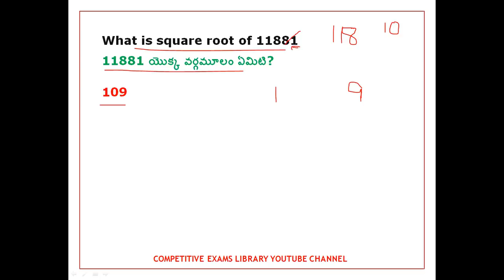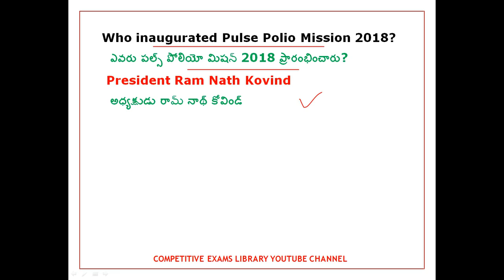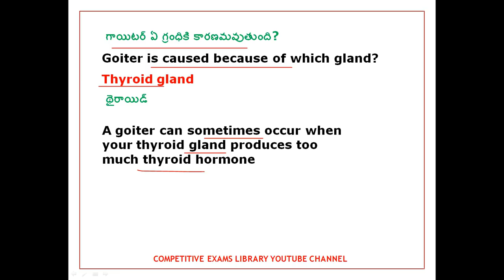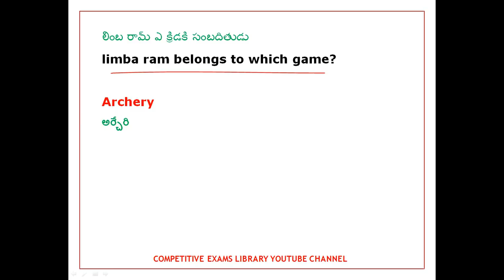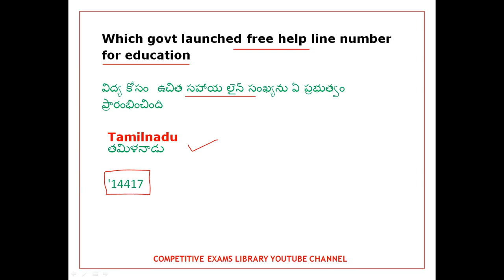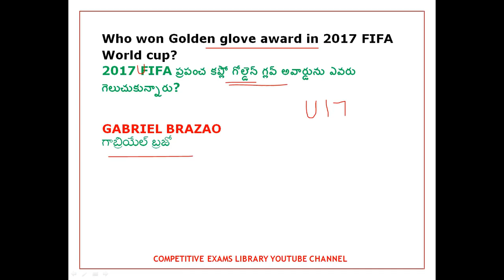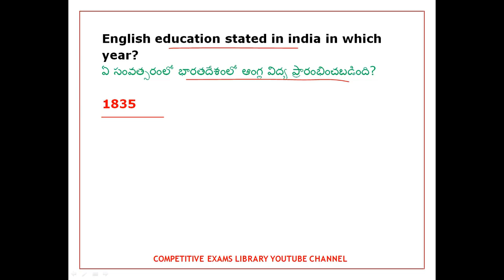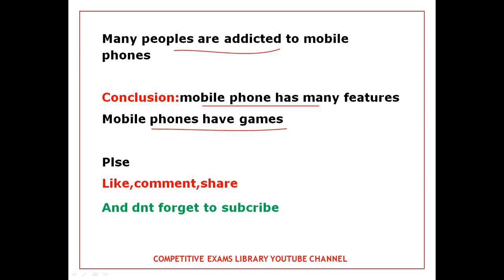Rrb Group D Exam 19 September Second shift Review questions and answers in telugu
Rrb Group D Exam  19 September 2nd  shift Review questions and answers in telugu ,Rrb group d exam anaylsis in telugu

50 STATIC GK TOPICS LIST WITH PDFS AND TRICKS